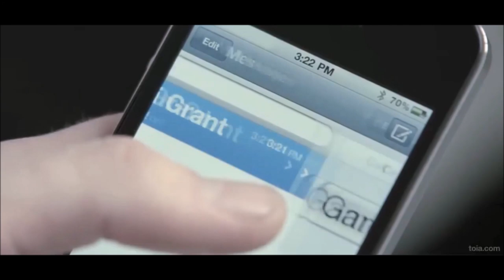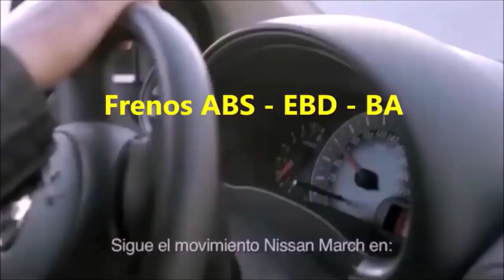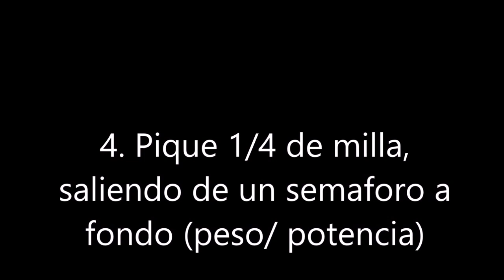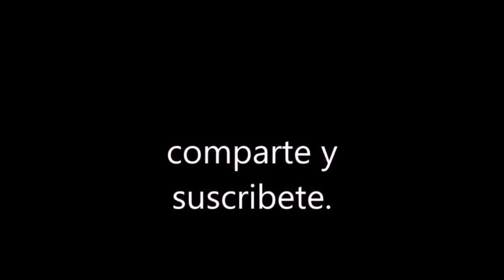NISSAN MARCH VS SUZUKI SWIFT LIFE| Cómo comprar auto nuevo | El paredón.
suzuki swift colombia,
suzuki swift consumo,
suzuki swift carrera,
suzuki swift dzire 2019,
suzuki swift en carretera,
suzuki swift es bueno o malo,
suzuki swift intake,
nissan march 2019,
nissan march active,
nissan march active 2019,
nissan march vs,
nissan march active colombia,
nissan march bogota,
nissan march consumo,